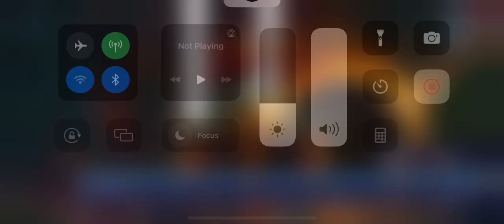Always love with me I’m come back🎠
Let’s game together we should I’m good 🙂